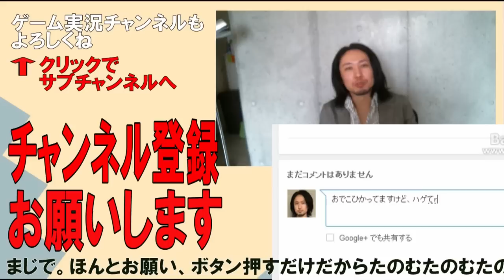ドラゴンクエストビルダーズの感想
ドラゴンクエストビルダーズは面白いのか、面白くないのか。神ゲーか、クソゲーか。けいじチャンネルの独断と偏見で感想を語ってみました。まだ購入を検討している方、参考に････してもしなくてもいいよ。